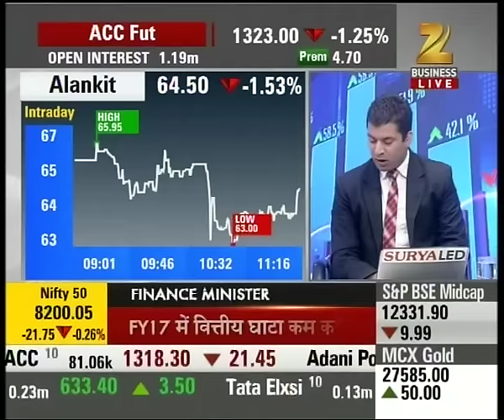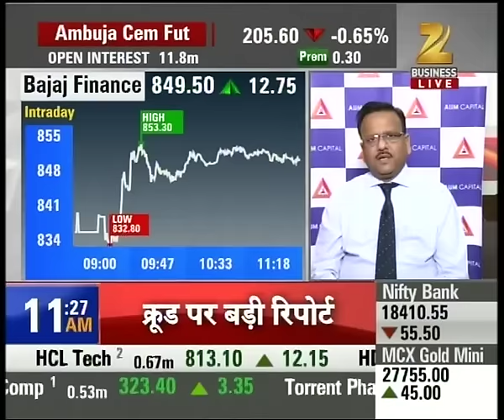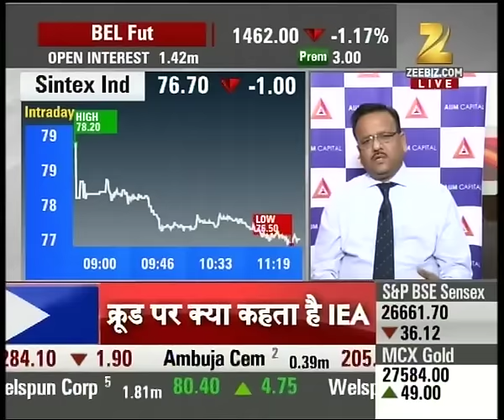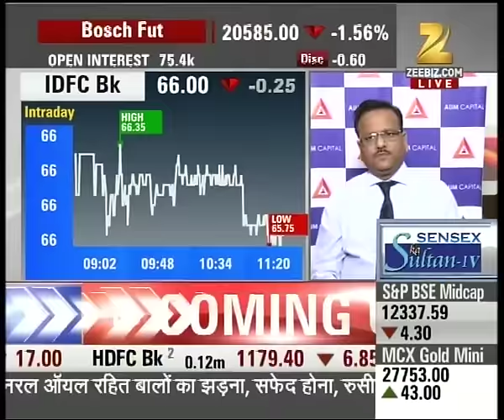Aap Ka Bazaar: Finance Minister Arun Jaitley hints at low tax rates due to demonetisation